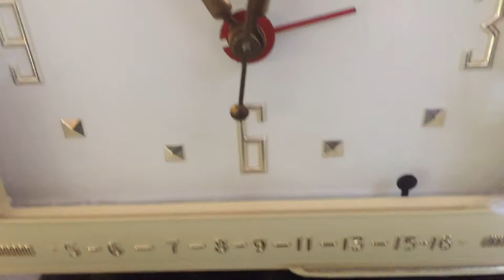Palace Ivory and Gold 1959 Bulova Model 120 Tube AM Clock Radio Excellent Condition!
Category: radio
Cabinet construction: plastic
Period: 1930s, 1940s, 1950s, 1960s, 1970s
Country of manufacture: USA
Electronics: Mounted circuit board or chassis. Vacuum tube circuit.